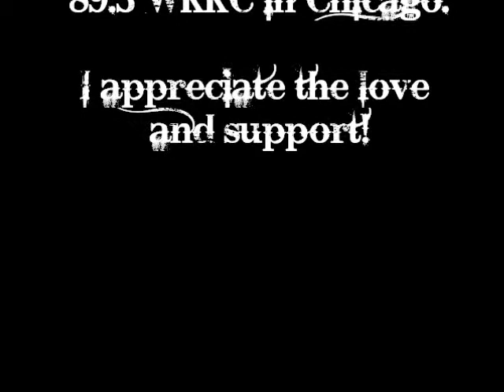JOFFREY HOOKS at WKKC w/MARCELLA JONES---If I Could Paint You A Heaven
It was Marcella's birthday and I came by the radio station, 89.3 WKKC, to celebrate with her and the radio crew.  She did an impromptu interview, allowed me to promote my book a lil bit, and I did a poem for the show. (I actually did 2 poems, but the first one didn't get recorded...sorry guys)